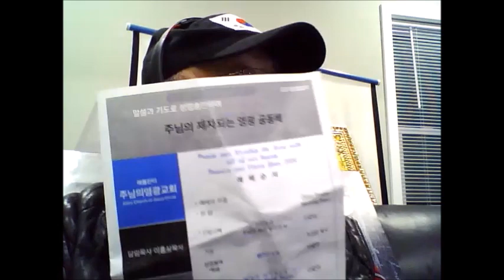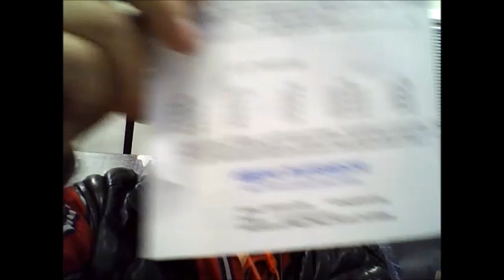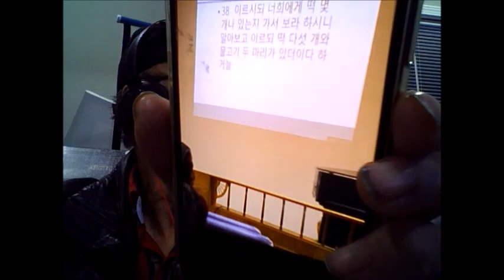You congregates you know the glory church of Jesus Christ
missionary news from Parkistan mission